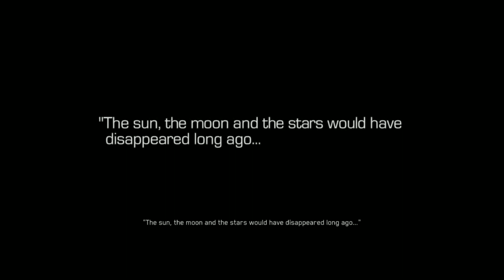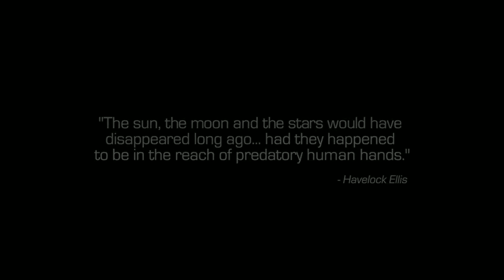CALL OF DUTY INFINITE WARFARE Gameplay Walkthrough Part 1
CHEERS!!